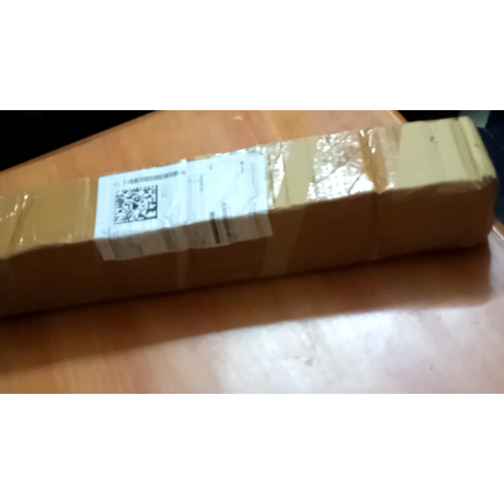christmas Tree unboxing/Amazon christmas Tree Unboxing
Hello,
            In this video I have shared  unboxing of christmas Tree from Amazon.
    It is 2feet tall with 30 decorative items,easy to  place & handle .
It's cost is 350Rs.we can order it and place at our home during this festive season.